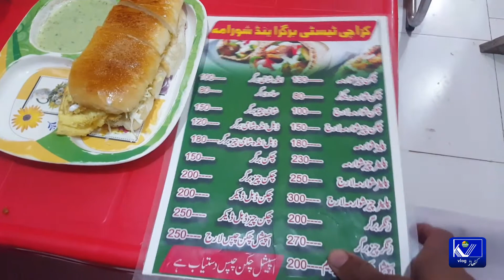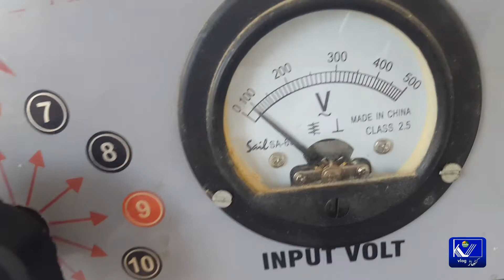ye mein hun ye ali pai hain or ham party kar rahy hain 😂😂